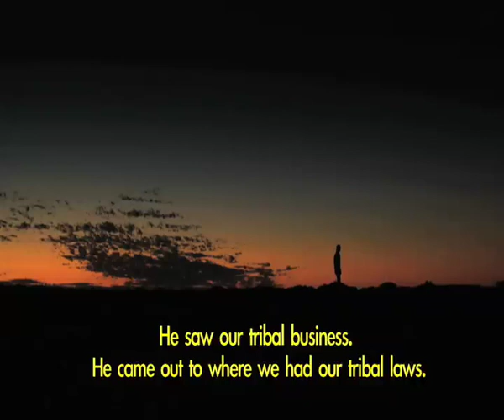IDFA 2009 | Trailer | My Uncle Bluey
IDFA trailers 2009